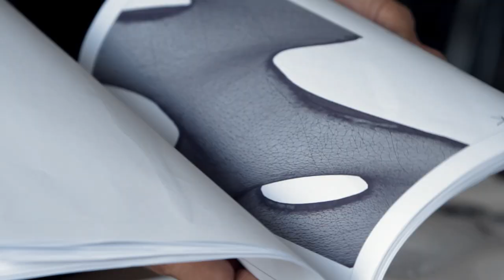Oskar Zieta Design HD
"All you need is less"